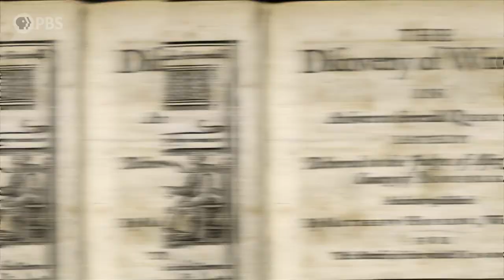Witch Hunts: Where "Fake News" Began | Niall Ferguson’s Networld | PBS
In the 1600s, self-proclaimed witch hunter Matthew Hopkins stirred public panic with his book "The Discovery of Witches," as competing Catholics and Protestants sought to attract new followers by demonstrating their power to expose and capture "witches." Premieres Tuesday, March 17 from 8-11 p.m. on PBS (check local listings), pbs.org and the PBS Video app.

Segment – Episode 1 “Disruption”

About Niall Ferguson’s Networld
Historian and author Niall Ferguson (International Emmy-winning The Ascent of Money) explains why that shouldn’t have surprised us in the new three-part documentary series Niall Ferguson’s Networld, premiering Tuesday, March 17 from 8-11 p.m. on PBS (check local listings), the PBS Video app and the PBS YouTube channel.  He explores the centuries-old origin story of social networking and argues that understanding the networks of the past can provide insight into what’s happening today and what may happen in the future.